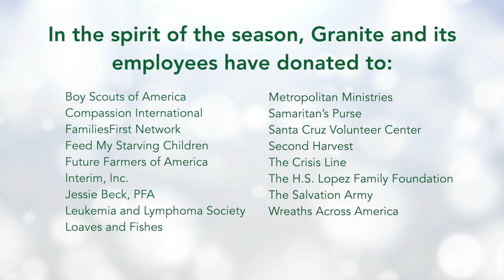Holiday wishes from Granite